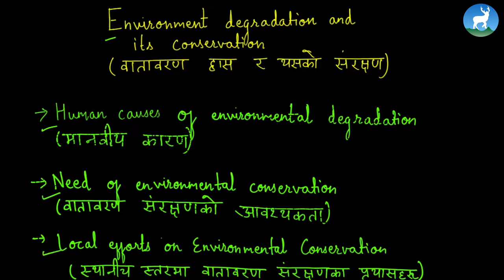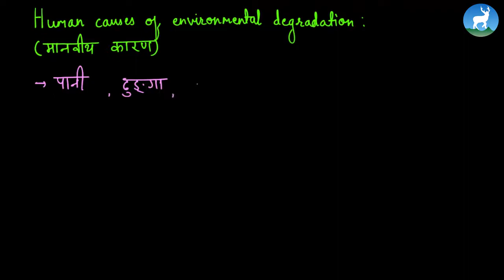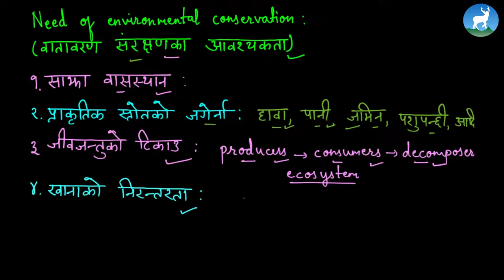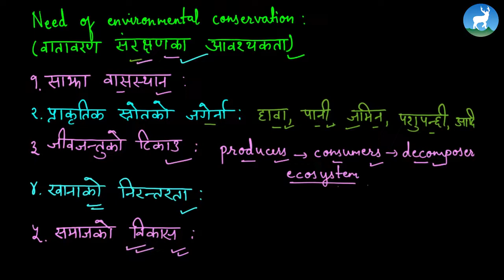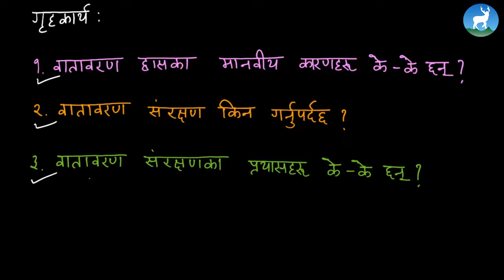Mazina Rajopadhyaya - Unit 21 - Human Causes of Environment Degradation - Class 6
This video tutorial is for Grade 6, Science, and today, we are studying the chapter  'Environmental Degradation And Its Conservation'.

Mentor - Mazina Rajopadhyaya Science Teacher from Deerwalk Sifal School)